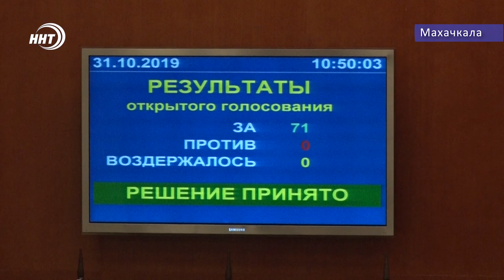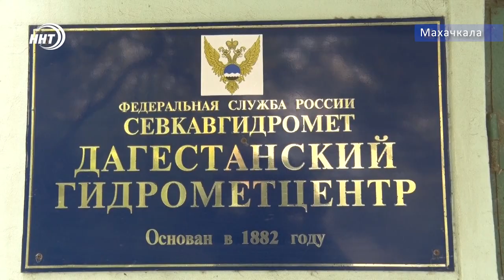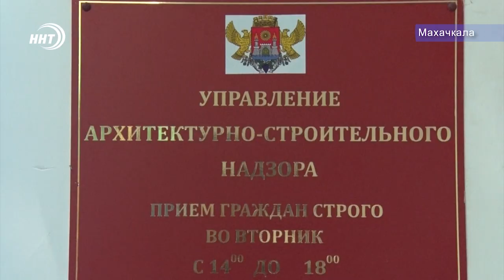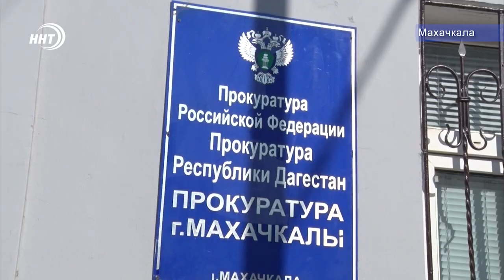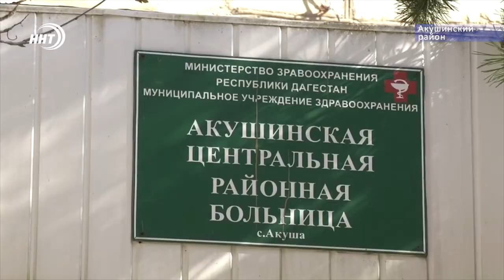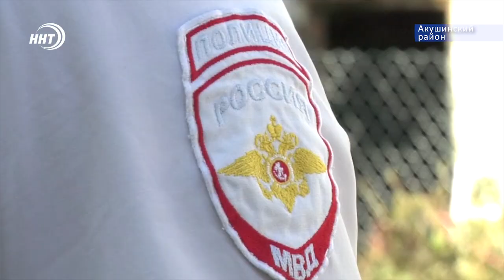Итоги недели за 2.11.2019 год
1. Дорога в школу как полоса препятствий. Зажгутся ли огни на улицах Дагогней – узнавали мои коллеги.
2. Вода преткновения. В Дахадаевском районе протесты жителей селения Меусиша дошли до противостояния с правоохранителями.
3. В казначействе Дагестана будет новый руководитель, а в республике новая погода. О климате в буквальном и финансовом смысле в нашем выпуске.